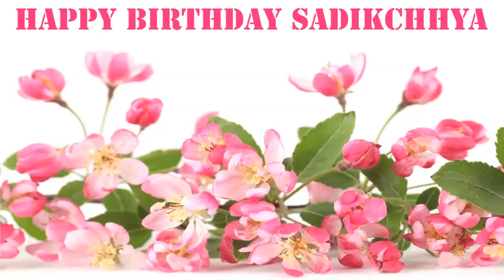Sadikchhya Flowers & Flores - Happy Birthday